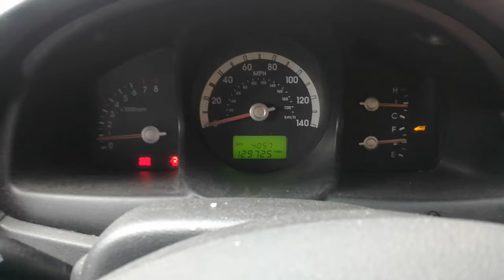Разборка KIA - Sportage 2004-2010, 2.0 Инжектор (VIN: KNEJE55255K101204) FV05RNJ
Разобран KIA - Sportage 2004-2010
Основные характеристики:
Год выпуска: 2005
Двигатель: G4GC5H607412
Объём двигателя: 2.0
Тип двигателя: Бензин
Коробка передач: КПП 5-ст.мех 4х4 (МКПП)
Кузов: Джип (5-дверный)
Смотри каталог запчастей KIA - Sportage 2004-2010 на :
⏰ Режим работы колл-центра:
08:00 – 20:00 – ежедневно

Для наших покупателей:
- бесплатная доставка;